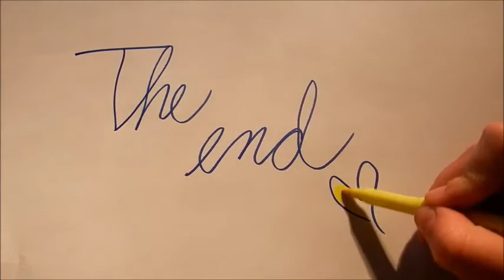How to easy draw a tiger - |Speed Art